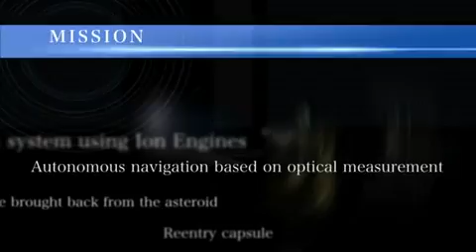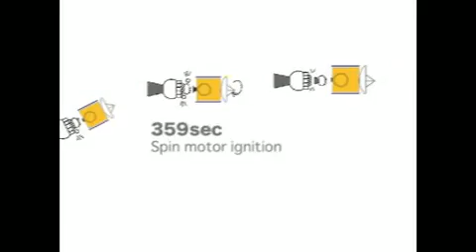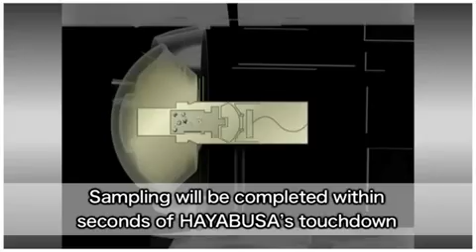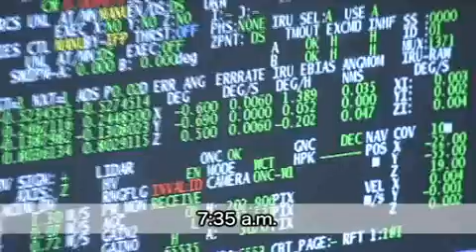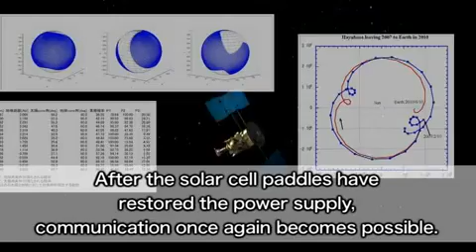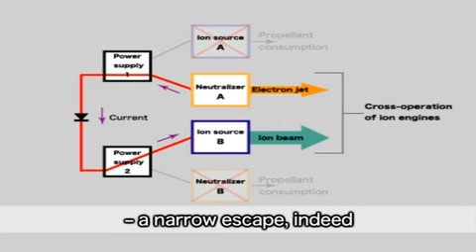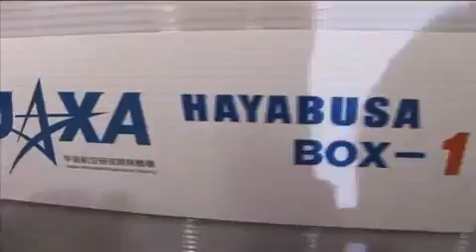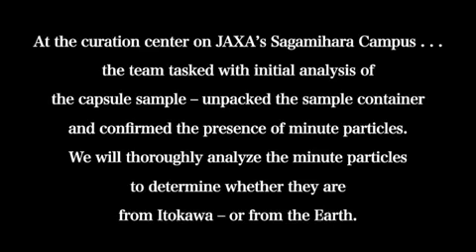Hayabusa Mission to Itokawa Asteroid